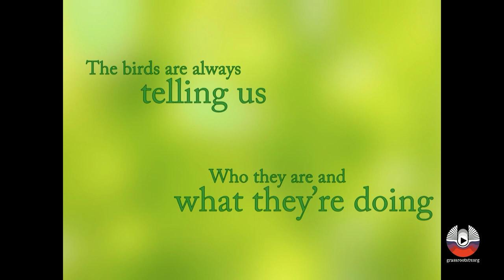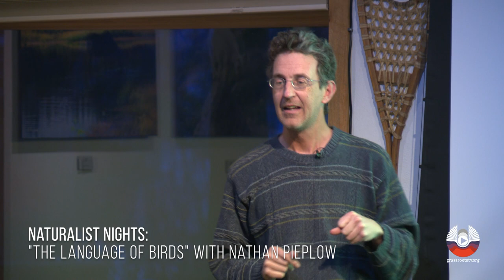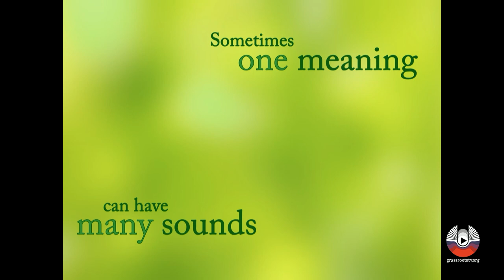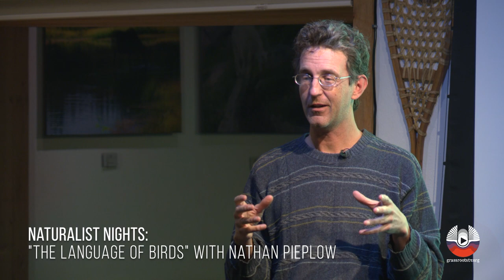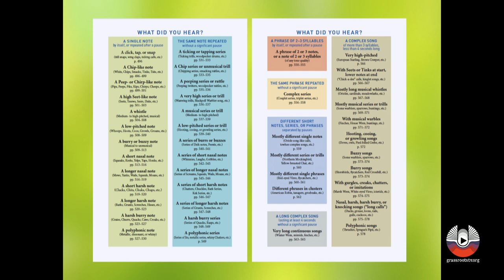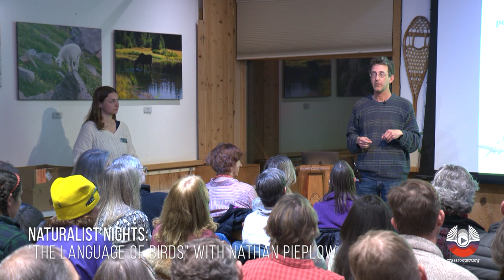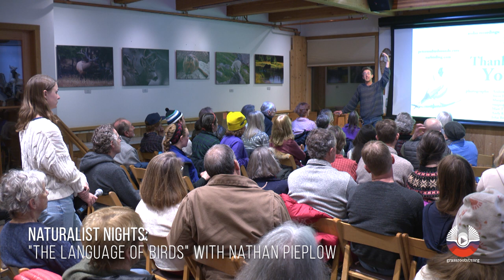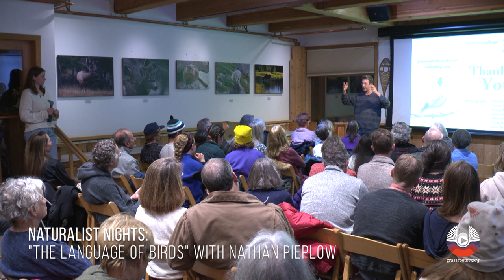Naturalist Nights: The Language of Birds with Nathan Pieplow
About the Presentation:
All around us, all the time, the birds are telling us who they are and what they are doing. In this talk, Nathan Pieplow unlocks the secrets of their language. You’ll listen in on the pillow talk of a pair of Red-winged Blackbirds, and learn the secret signals that Cliff Swallows use when they have found food. You’ll learn how one bird sound can have many meanings, and how one meaning can have many sounds – and how, sometimes, the meaning isn’t in the sounds at all.

About the Speaker:
Nathan Pieplow grew up in South Dakota, where he got started identifying bird songs by studying the classic “Birding By Ear” field guides in the Peterson series. He is now a sound recordist and ethologist (a student of animal behavior). Pieplow lives in Boulder, Colorado, where he teaches writing and rhetoric at the University of Colorado. He is a former editor of the quarterly journal, Colorado Birds and one of the developers of the Colorado County Birding Website and the Colorado Birding Trail.